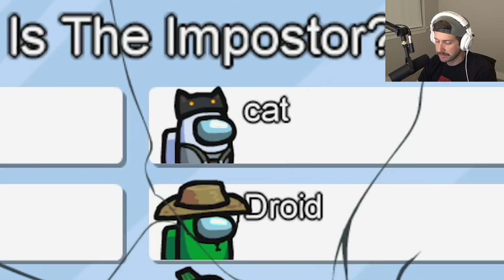Among Us PROXIMITY CHAT but I make friends with the crewmates...